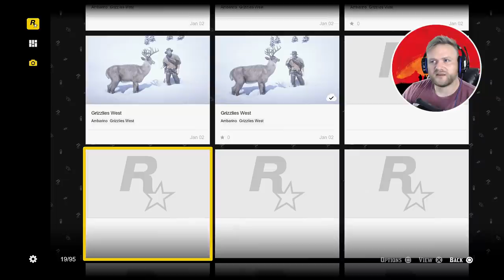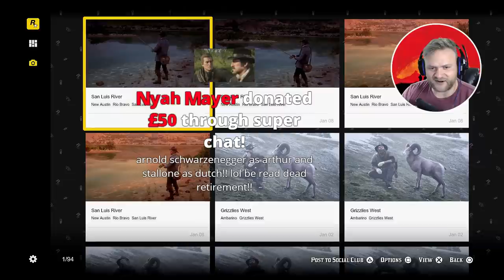Red Dead River Monsters! Trying To Catch The Biggest Fish In Red Dead Redemption 2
In Todays Red Dead Redemption 2 Live Stream we will be finishing up our list of legendary fish ultimately leading to the final and biggest fish in red dead redemption 2, the Legendary Channel Catfish!